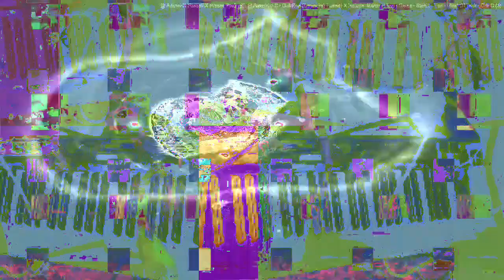[EPILEPSY WARNING] Movie 23 03 07 17h47m41s